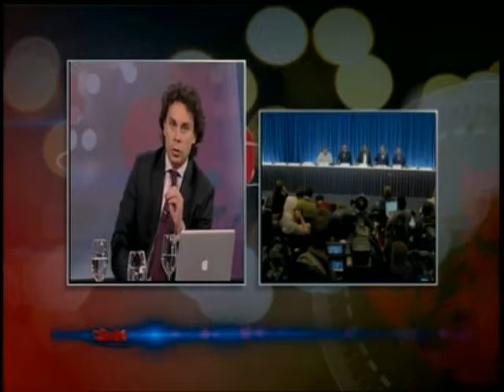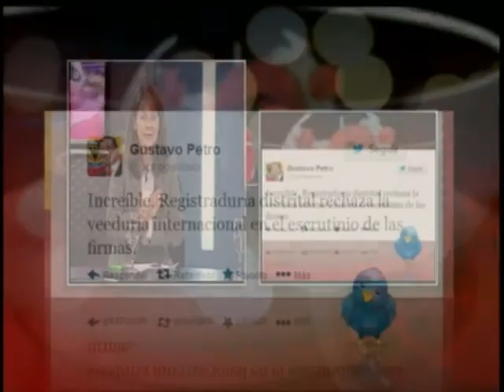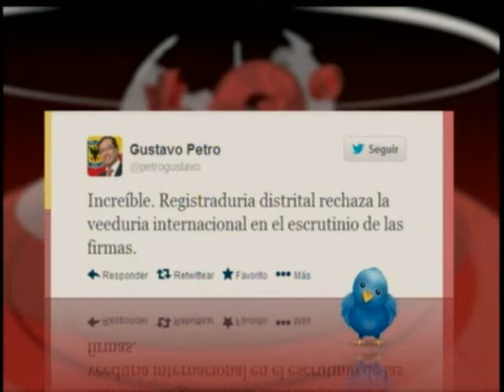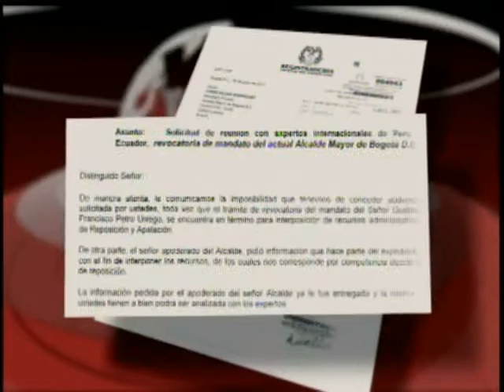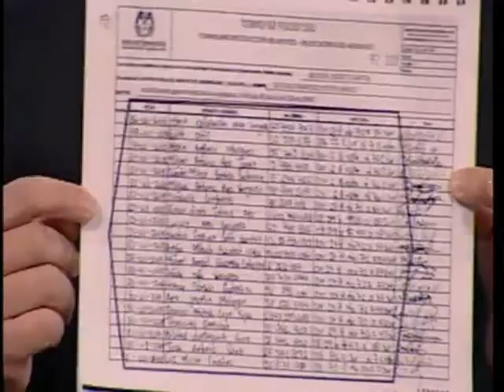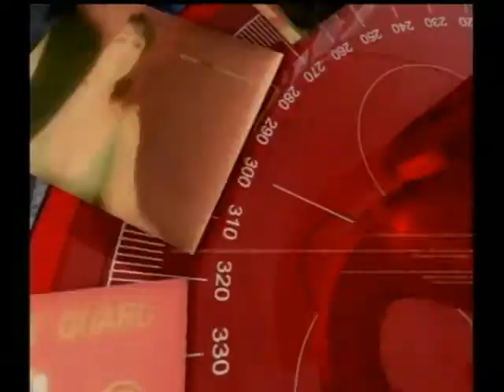10 propuestas de las FARC-Veeduría Internacional para Petro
Panelistas: Precandidata a la Presidencia Marta Lucía Ramírez, Exsecretario de Gob. Guillermo Asprilla, Exasesor Presidencial José Obdulio Gaviria y Investigador Las2Orillas.co Luis Celis.